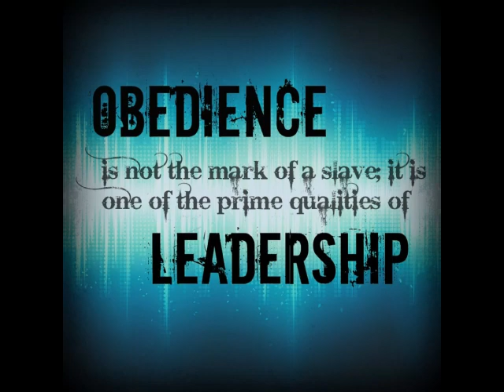Work! For the Lord is With You – Obedience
Work! For the Lord is With You is a Bible Study on the Book of Haggai. Obedience is better than sacrifice.